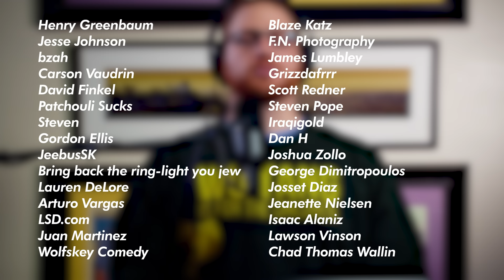Some Podcasts Might Not Survive 2024 - Catching You Up with Nadav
Today we're chatting about why I think the next two years (at least) are going to be rough for podcasts due to an industry correction. Sure, we're having a mini-burst of the bubble in the podcasting industry, but how did we get there? The pandemic created the perfect storm for some podcasts, but is the podcast explosion dying down? It feels like the industry is correcting itself at the moment. Movies and television shows are coming back, and podcasts have more to compete with again. Another contributing factor is that a lot of the companies that were created to assist podcasters are starting to experience big lay offs, cutting support away from the creators that need it most. We then talk about the new Apple iOS update which will create more problems than it solves for an entire industry.  Audio numbers will drop, ad rates will drop, and some podcasts just won't be able to deal with that, unless they've created multiple revenue streams. Fun stuff.

0:00 Intro
1:13 How The Podcasting Bubble Formed
4:10 The Bubble Is Starting To Burst
5:41 Companies Offering Crazy Deals
6:39 Theo Von Calling Out Kast Media
7:17 TV's and Movies Come Back
8:20 Big Layoffs in Adjacent Companies
8:41 Why The YouTube Partner Program Is Important
9:27 STORY - Yelling At A YouTube Dev about Software Bugs
11:39 Losing Support
13:07 No Accurate Audio Numbers
14:38 Audio Numbers Will Plummet
18:27 Who Will Survive This
19:27 Outro